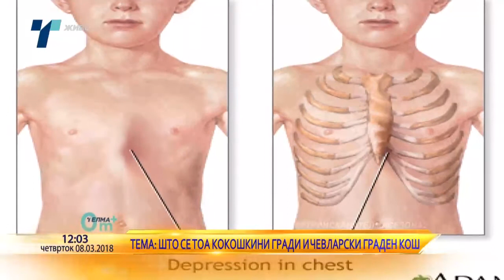Д-р Маја Каличанин Марковска - Што се тоа кокошкини гради и чевларски граден кош